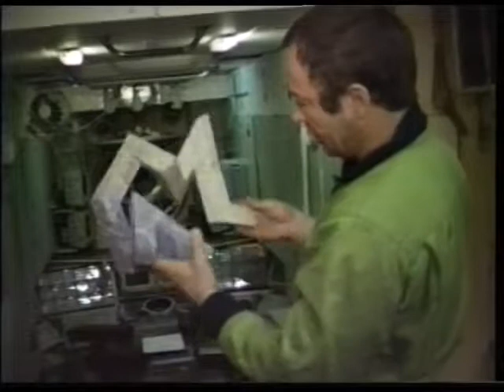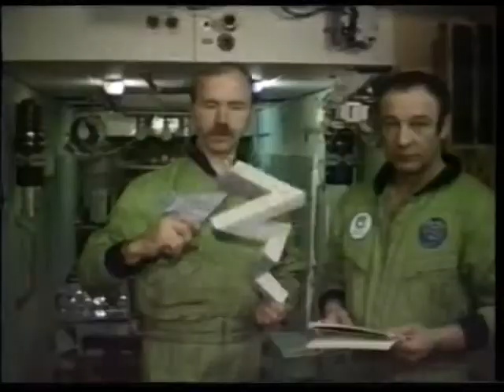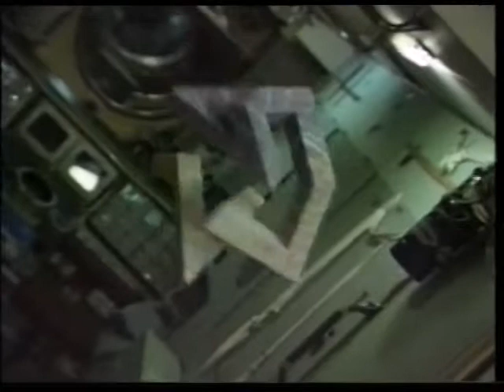Cosmic Dancer Training - Star City, Russia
Cosmonauts Gennadi Manakov and Alexander Polischuk
Cosmic Dancer mission rehersal in Star City, Russia, 1993.